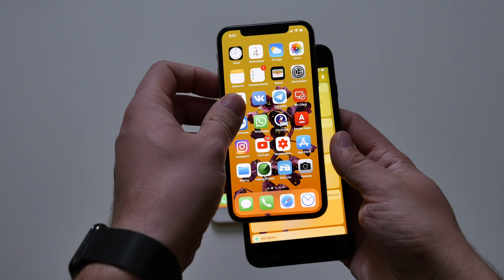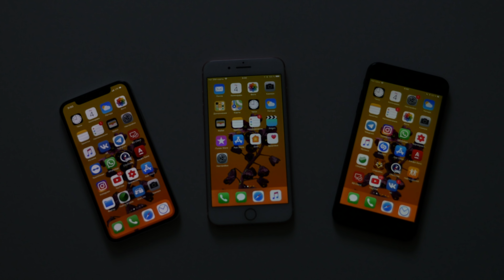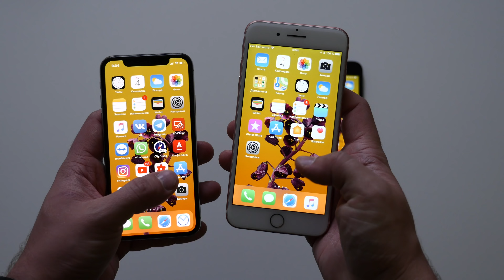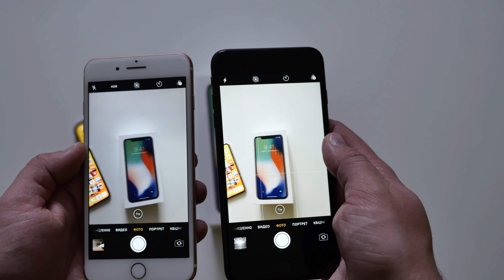Какой iPhone взять? iPhone X ? iPhone 8 ? iPhone 7 ?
Мучаетесь перед выбором какой же айфон взять? И стоит ли брать десятый?